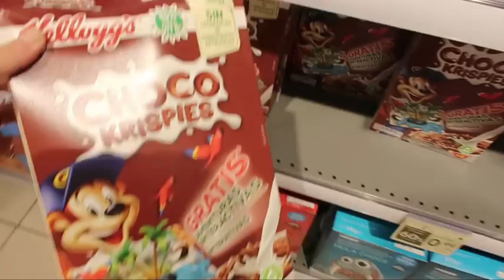IK WIL HET TOCH EVEN KWIJT... 😰 VLOG 265 ⭐ QUEEN OF JETLAGS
Hi guys! In deze vlog ben ik nog steeds op Ibiza met Olivia en vrienden, we zwemmen bij het huis en gaan naar beach clubs. In deze vlog nemen Sander en Bibi de vlog over in London. Veel plezier met kijken en tot zondag!